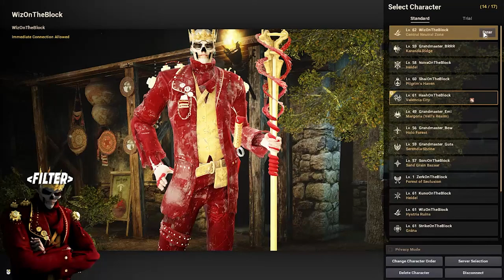Filter vs Take_Down/Dismantled/Binary | T1 NW | Black Desert Online